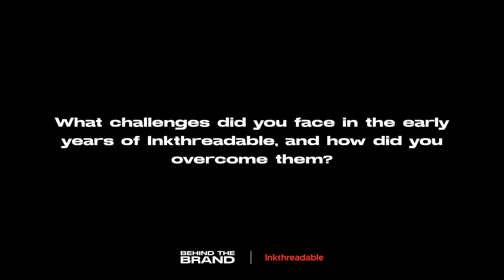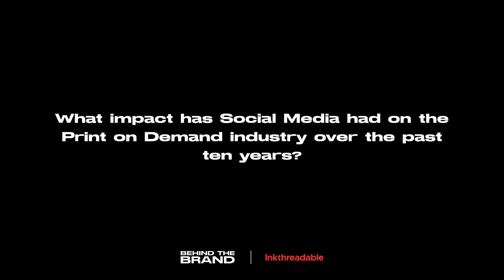Where did the name Inkthreadable come from? | Behind the Brand with Alex Cunliffe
In this brand new video where we ask Alex Cunliffe, the co-founder of Inkthreadable, about his journey to creating the leading print-on-demand company. Hear about his passion for innovation and even where the name Inkthreadable came from. Get inspired as Alex shares what it took to make Inkthreadable a success.